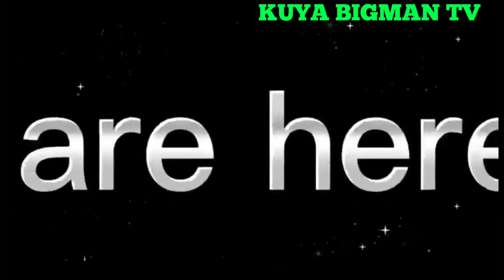BRGY ROAD DRIVING NAMAN KAMI NI MAM STUDENT